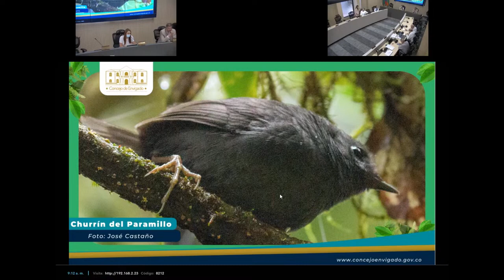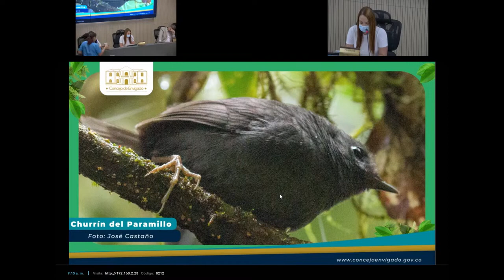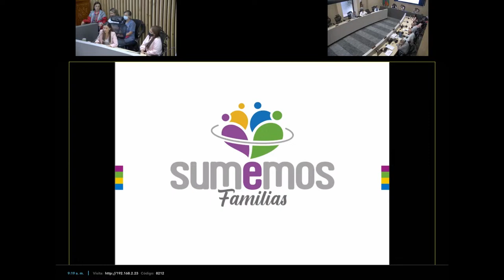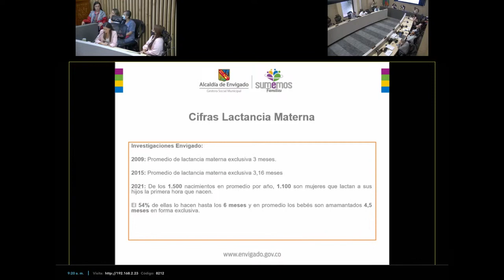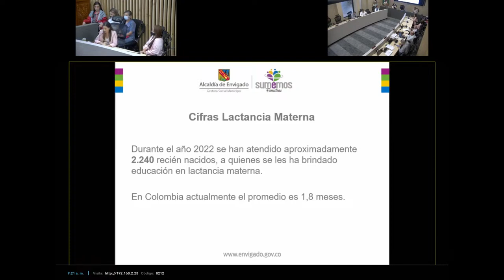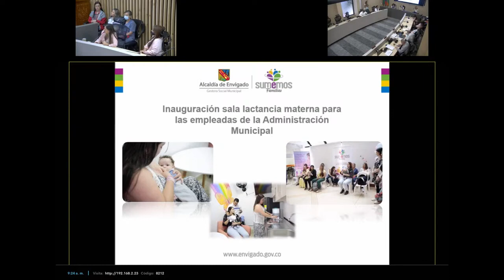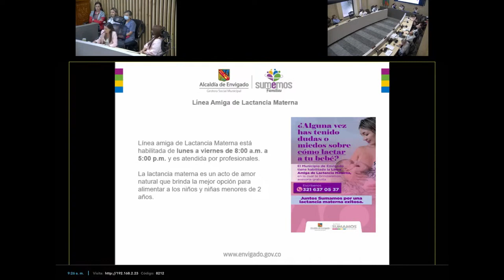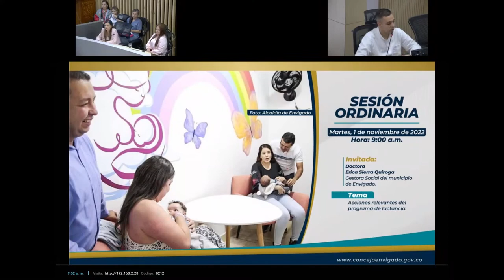89 En vivo, Sesión Ordinaria Dra Erica Sierra Quiroga, Gestora Social del Municipio de Envigado